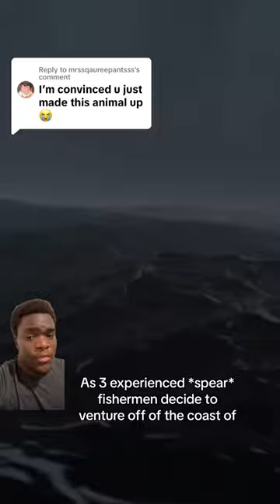Leopard Seal Horror Story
Leopard seals may be as curious as cats, but don’t let their playful nature fool you. As highly adaptable animals capable of thriving in warm waters all throughout the South Hemisphere, encounters with humans, though rare, can be fatal - because you never really know if it’s time to play or if it’s time to pray if one approaches… don’t forget to like, share, and subscribe! Now on Tiktok and IG ​⁠@faunafaxx.